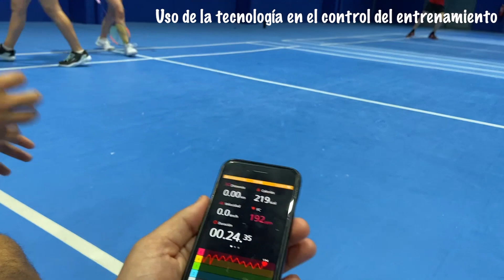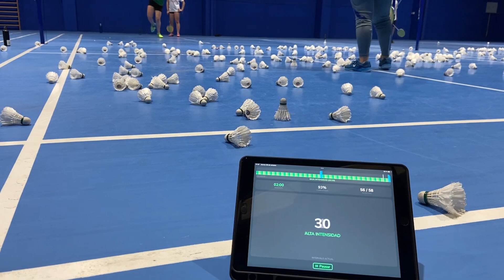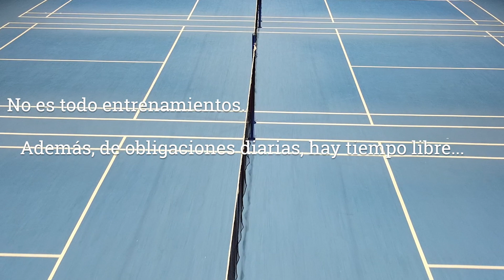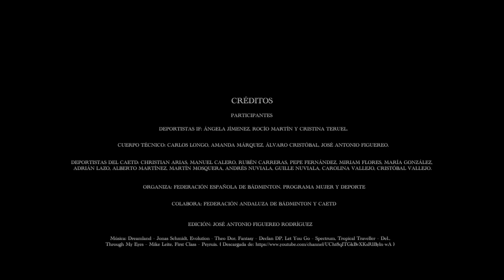SERIAL BÁDMINTON 3: Clinic IF Parte 1 | Ángela Jiménez, Rocío Martín y Cristina Teruel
Tercera entrega de 'SERIAL BÁDMINTON' de Mujer y Deporte con el que descubrimos el trabajo que se lleva a cabo en el Centro Andaluz Especializado de Tecnificación Deportiva CAETD enfocado en la modalidad de individual femenino.